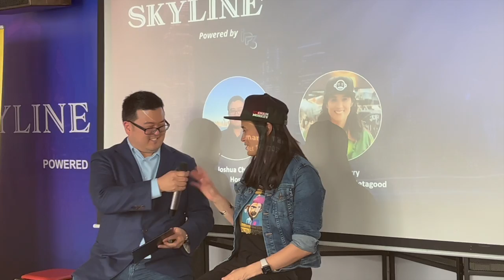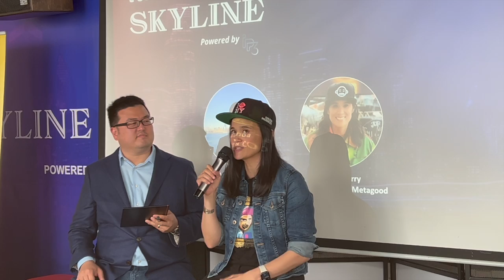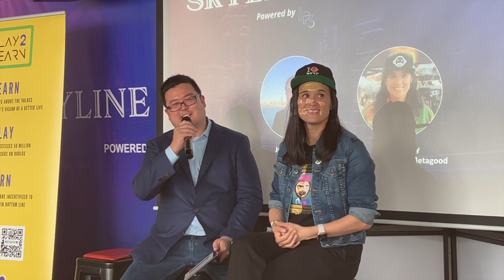"What The Meta!" Live Podcast with Jason Chung NFT.NYC Skyline Stage powered by IP3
"What the Meta!" Live Podcast hosted by Jason Chung featuring an exclusive interview with Amanda Terry, co-founder and COO of Metagood and OnChainMonkey.